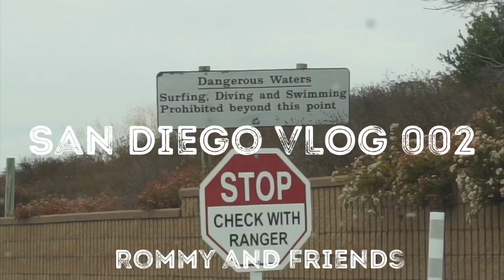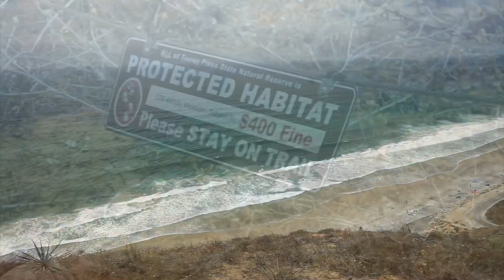San Diego VLoG 002 : Rommy and Friends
Our second day in San Diego !! 🐻☺️💯🙌🏼 VLOG 002 we visited Cabrilla National park, La Jolla cove, and Pacific Beach.